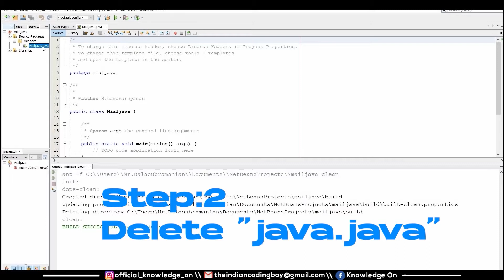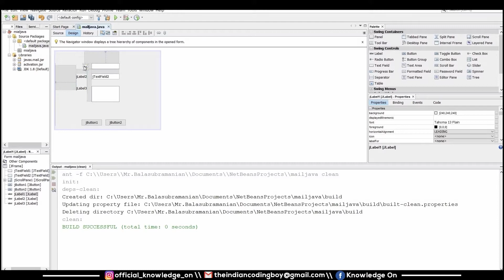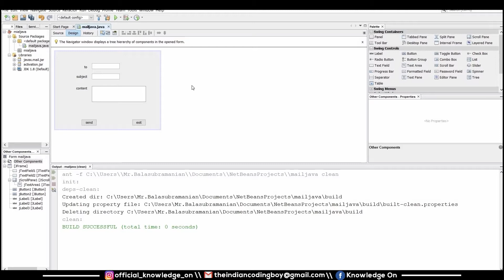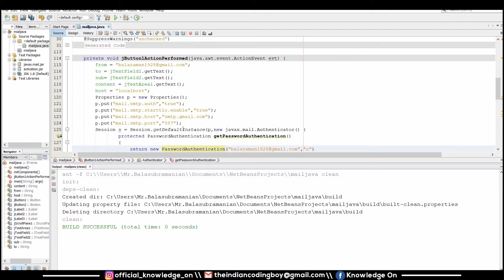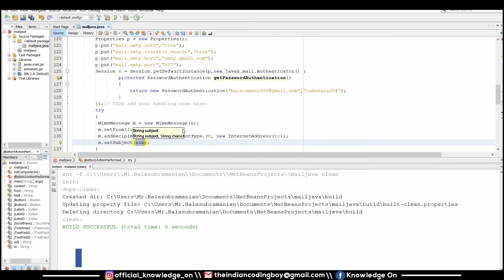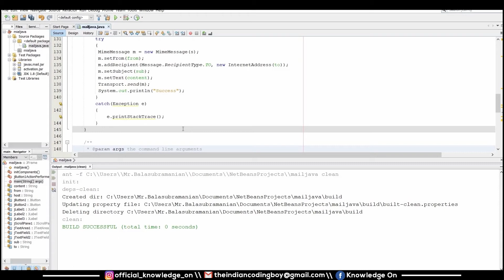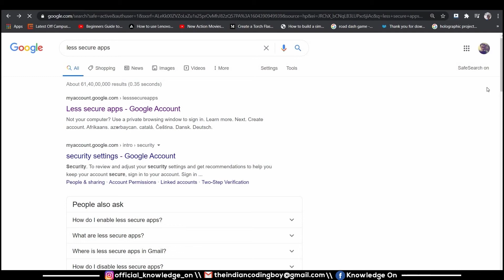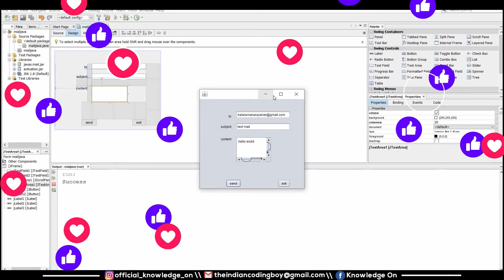HOW TO SEND A MAIL USING JAVA NETBEANS | JAVAZONE | EP-3 | TAMIL | KNOWLEDGE ON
DESCRIPTION :
The main objective of this video is to understand the concept of the mail sending process from java application. The application sends a request to the java API(client layer) and then process it and transfer the control to the java mail SPI(server/protocol layer) and performs SMTP operation. When the protocols are validated and authenticated successfully, the user from the end side(client) will receive the mail from the sender.

JAR file download link is given below. Kindly refer the following.

TIME STAMP:
00:01 - Intro
00:17- Project creation
00:32 - Importing Libraries to the project
01:16 - JFrame form creation and inserting components
02:55 - Writing source code and importing packages in the source code
03:54 - Creating event for button and scanning input from the user
05:32 - Source code for SMTP authentication and validation
10:58 - Execution of GUI
11:13 -Enabling less secured apps from sender mail
13:11 - Outro